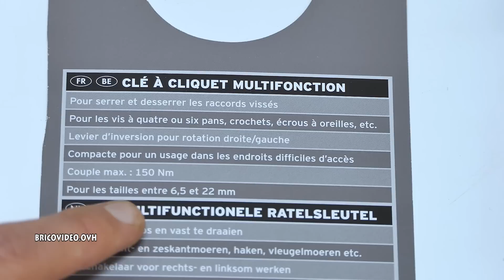clé a cliquet lidl powerfix 8 en 1 et multifonction ratchet spanner Ratschenschlüssel test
clé a cliquet lidl powerfix 8 en 1 et multifonction ratchet spanner chiave a cricchetto klucz zapadkowy llave de trinquete présentation et test

lidl poste soudure fil fourre parkside pfds 33 installer le fil fourré
Inserting the flux-cored wire flux-cored wire welder Fülldraht insetzen fülldraht-schweissgerät,
►bobine fil fourré 450g 0,9 mm amazon
►bobine fartools 450g 0,8 mm amazon

chargeur de piles lidl tronic Universal Charger Ladegerät Caricabatterie universale

lidl chargeur de batterie ultimate speed ulg 12 test charge rapide voiture battery charger with jump start function kfz-ladegerät mit starthilfefunktion

lidl cable de demarrage voiture essence diesel ouverture protection contre la surtension speed jump leads starthilfekabel arranque set cavi d‘avviamento batteria cabos de bateria kable rozruchowe

charger une batterie voiture chargeur lidl ultimate speed voiture moto qui ne demarre pas recharger batterie déchargée à plat

mettre du teflon fuite d'eau fuite d'air bande ptfe ruban outil air comprimé pneumatique eau qui coule How to use PTFE tape air leak water leak

Téflon silverline (utilisé dans la vidéo)

compresseur parkside lidl pko 270 1800w 24l air compressor kompressor

tronconneuse electrique lidl florabest fks 2200w electric chainsaw elektro-kettensäge

ponceuse à bande parkside 600w lidl pbs 600 belt sander bandschleifer levigatrice a nastro lixadora de rolo lijadora de bande

perforateur parkside lidl pah 1300 burineur demolition hammer abbruchhammer

compresseur lidl parkside pkz 180 compressor kompressor compressore compresor

marteau perforateur lidl parkside pabh 20 v cordless screwdriver akku-stabschrauber

visseuse sans fil lidl parkside pssa 3,6v c4 cordless screwdriver akku-stabschrauber présentation

percer de l'acier - perceuse à colonne parkside PTBM 500 lidl bench pillar drill tischbohrmaschine

perceuse a colonne parkside lidl ptbm 500 bench pillar drill tischbohrmaschine présentation test rapide avis caracteristiques forum